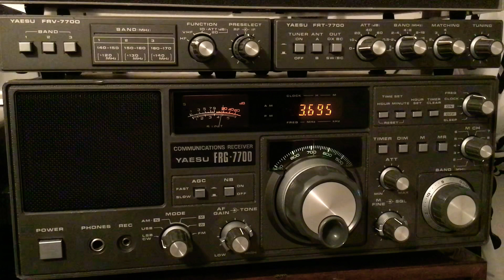QSO des aînés animé par HB3 YMM Op Christophe RX Lionel SWL 🎧F-80737🇫🇷7️⃣3️⃣🤝8️⃣8️⃣14-09-2023